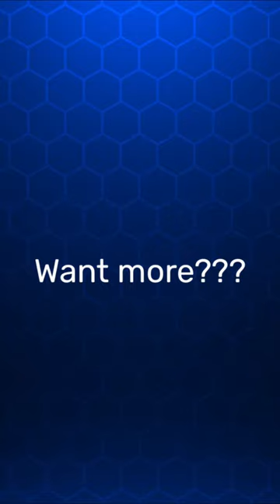DBD Slug Race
🟢🟣🔴 Variety Streamer Entertainer of Horror Games, Indie Games, Old School Retro Games, Content Creator on YouTube, Straight Edge Living, Racing and Hiking Nut, Daredevil at times, & ALWAYS up for the Challenge.  How-tos, Tutorials, and DIY of whatever comes to mind.  Your Tribe will attract your Tribe.  Lots of laughter so join me on Twitch & let’s play. Exact times may vary.

Second Channel:
YouTube.com/@PapiGrayBeardRetro

beacons.ai/PapiGrayBeard

Social Media Links:
Twitch.tv/PapiGrayBeard
YouTube.com/PapiGrayBeard
Tiktok.com/@PapiGrayBeard
Reddit.com/u/PapiGrayBeard
Facebook.com/PapiGrayBeard
Twitter.com/PapiGrayBeard
Instagram.com/PapiGrayBeard

Help support PapiGrayBeard by following and liking on all social media platforms. Any Tips and Donations are welcomed but never required to have an awesome time here.  Gracias and Thank you.